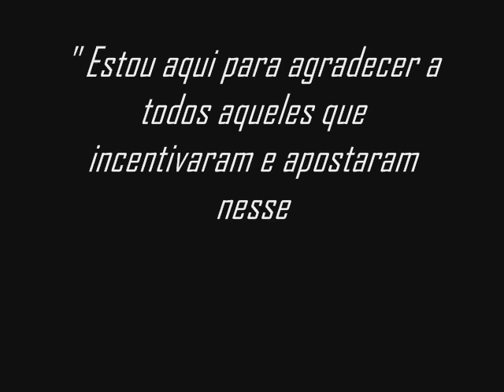Dieguinho - eu cansei ( Exclusivo )